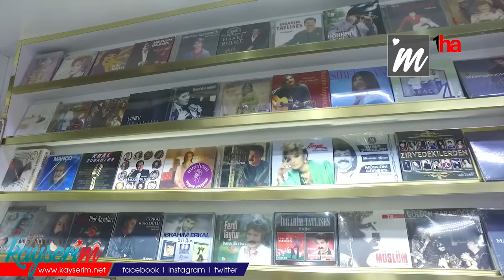Sevgililer Günü’nde nostaljik ürünlere yoğun ilgi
KAYSERİ (1HA - ÖZEL HABER ) - Sevgililer Günü’nün gelmesiyle birlikte hediyelik eşya satan yerlerde yoğunluk yaşanıyor. Vatandaşlar, sevdiklerine daha çok nostaljik hediyeler almayı tercih ediyor.

Evli çiftler, nişanlılar, sevgili olanlar için anlamı çok büyük olan 14 Şubat Sevgililer Günü'ne saatler kaldı. Bu nedenle birçok sevgili, hediyelik eşya almak için çarşının yolunu tuttu. Hediyelik eşya satan yerlerde yoğunluk yaşanıyor. Vatandaşlar, hem anlamlı hem uygun fiyatlı ürünler seçmeye çalışıyor. Hediyelik eşya satan esnaflardan Cemal Molu, vatandaşların genellikle nostaljik hediyeler almayı tercih ettiğini söyledi. Molu, “Şu anda insanlar eşine, sevgilisine nostalji radyo, plak, pikap gibi hediyeleri tercih ederek eskiye dönüş yapıyorlar. Bizler de fiyat noktasında mevcut ekonomik durumu da gözeterek elimizden geldiğince insanları üzmemeye çalışıyoruz. Kampanyalar yapıyoruz. Mesela pikabın yanında plak hediye ediyoruz. Radyonun yanında USB hediye ediyoruz. Bir şekilde çarkı döndürüyoruz. Sevgililer Günü’nün gelmesiyle satışlarımız arttı" diye konuştu.

"İNSANLAR ESKIYE DÖNÜYOR"

İnsanların eskiye özlem duyduğunu da belirten Molu, "Şu anda kaset üretimi yapılmıyor. Kasetin üretimi olsa satacak. Çünkü eskiye dönüş aşırı yoğun. Plak'ta yoğun bir talep olduğu üretimi yapılıyor. Herkes yeniden sıkıldı. 20’li yaşlardaki genç insanlar, lise okuyan, üniversite okuyan gençler şu anda hepsi kaset almaya geliyor. Diyorum ki dinleyecek misiniz? ‘Hayır abi arşiv yapıyoruz, evimize koyuyoruz, mutlu oluyoruz’ diyorlar. 20'li yaşlardakiler kaseti tercih ediyor. Orta yaş kesimindeki insanlar plak tercih ediyorlar" dedi.